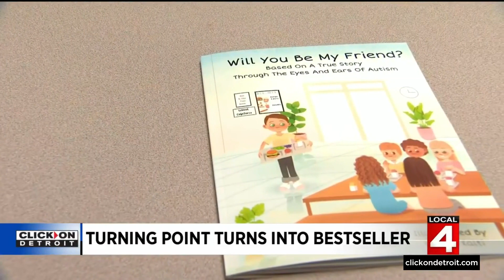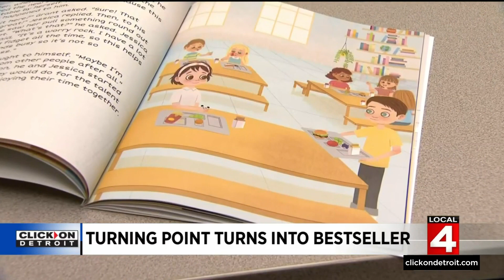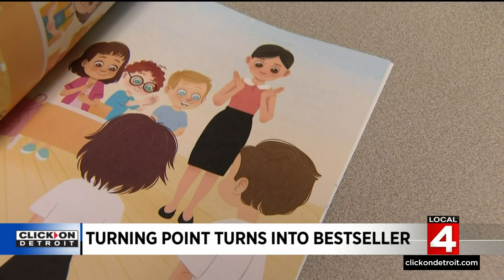Meet the Metro Detroit teen whose children's book reached No. 1 on Amazon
A teen in Metro Detroit wrote a children's book and it reached No. 1 on Amazon.